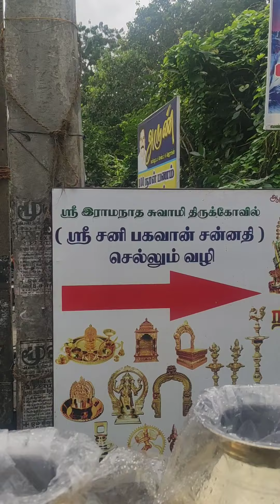சனிபகவானை குடும்பம் சகிதமாக தரிசனம் செய்ய வேண்டுமா? சனி தோஷம் நிவர்த்தி தலம்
தமிழ்